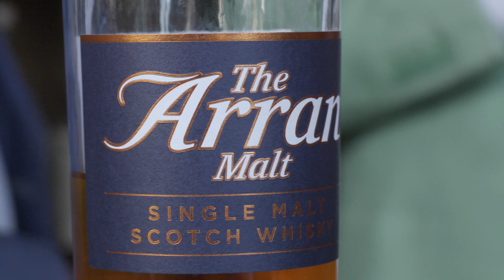Kamingespräche Episode 06 - Stefan Bürse-Hanning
Mein Gast beim vorerst letzten Kamingespräch ist Stefan Bürse-Hanning. Der gelernte Pharmazeut ist vielseitig interessiert und es hat mir viel Freude gemacht mit ihm zu philosophieren.